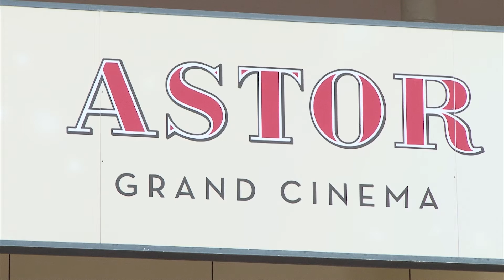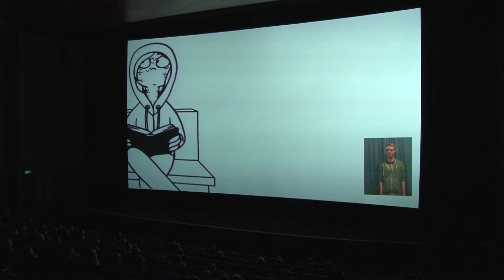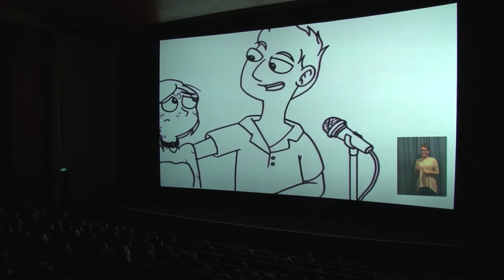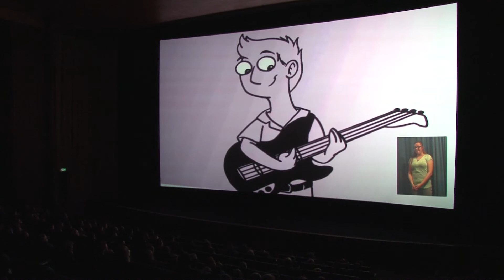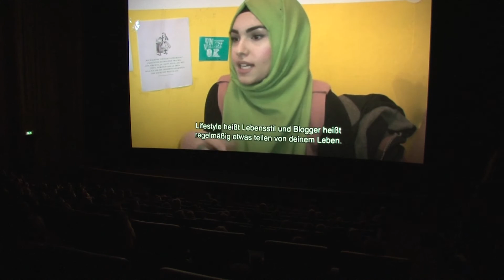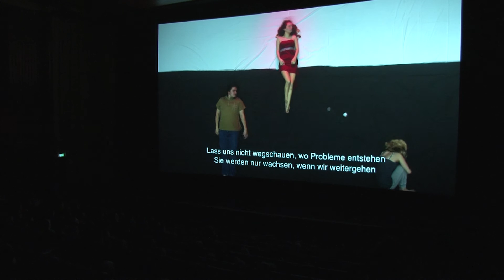Kurzfilmwettbewerb „Ganz schön anders“: Bester Trickfilm aus Salzgitter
Preisverleihung des 3. inklusiven niedersächsischen Kurzfilmwettbewerbs „Ganz schön anders“ am 15. März 2016. Schüler des Gymnasiums Salzgitter-Bad haben daran teilgenommen und gewannen den Preis für den besten Trickfilm.

Insgesamt beteiligten sich über 170 Filmgruppen aus Förder- und Regelschulen zwischen Nordsee und Harz am Kurzfilmwettbewerb – für Inklusion, gegen Ausgrenzung.